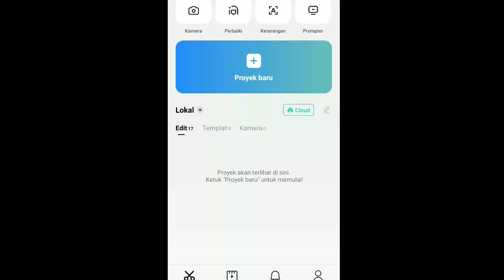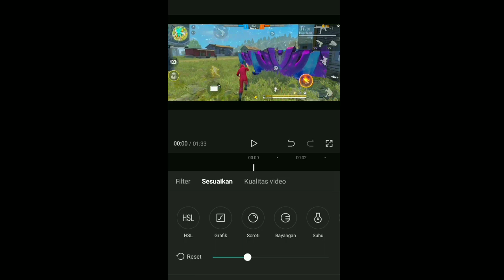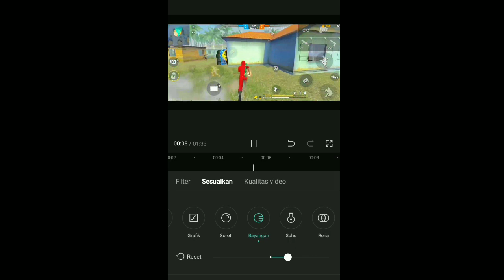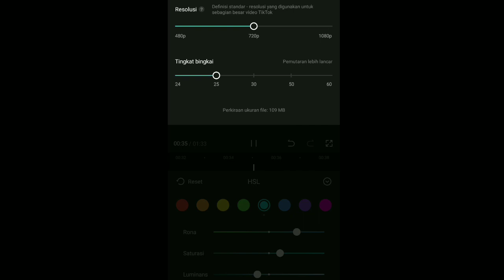CARA EDIT VIDIO FF HDR DI CAP CUT❗CARA MEMBUAT EFEK HDR VIDIO DI APLIKASI CAP CUT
Tutorial CapCut

Х

Cara Mengubah Video Menjadi HD di Capcut tidak dapat dilakukan dengan cara mengubah pengaturan pada aplikasi capcut itu sendiri, namun untuk menyimpan video HD dengan kualitas yang bagus di capcut, kita perlu menggunakan beberapa trik seperti memanfaatkan fitur-fitur yang ada di capcut, misalnya saja fitur overlay.

Tutorial capcut kali ini menunjukkan cara untuk menjadikan video hd dengan menambahkan overlay kemudian menggabungkan dengan video, lalu menggunakan effect soft, tidak cukup sampai disitu, kita perlu mengubah dan menyesuaikan opasitas pada overlay sehingga menghasilkan kualitas video yang terlihat bagus.
Jika ingin mengedit video di capcut dengan lebih menarik lagi, temen-temen bisa merubah video dengan penyesuaian saturasi, kontras, pencahayaan dll. Soal menggunakan angka berapa pada masing-masing penyesuaian, tidak bisa saya tentukan, hal ini karena setiap video tentu saja berbeda warna dan cahayanya. Jadi silahkan temen-temen tentukan angka masing-masing penyesuaian berdaasarkan video masing-masing, sehingga nantinya video hd di capcut bisa lebih menarik dan terlihat lebih bagus lagi.

Tutorial cara mengubah video hd di capcup ini menggunakan tambahan background hitam. Jadi silahkan siapkan terlebih dahulu foto berwarna hitam untuk ditambahkan sebagagai overlay nantinya, karena background hitam inilah yang berperanan penting dalam menjadikan video hd di capcut. Soal bagaimana detail caranya, silahkan simak video ini sampai selesai ya.